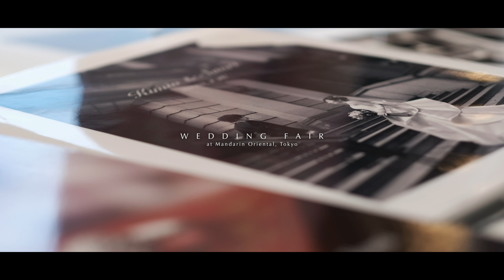Wedding Fair at Mandarin Oriental, Tokyo【Full Feeling of Lively Motion 】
【Wedding Fair at Mandarin Oriental, Tokyo】
去る7月15日海の日にマンダリンオリエンタル東京にて「プレミアムウェディングフェア」が開催されました
夏の到来を告げる【躍動感】溢れるひと時でした